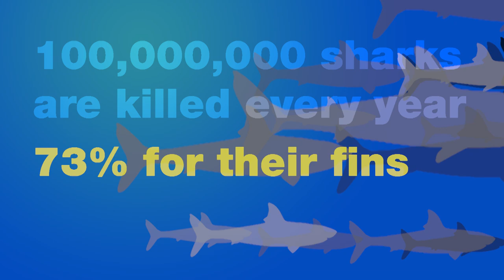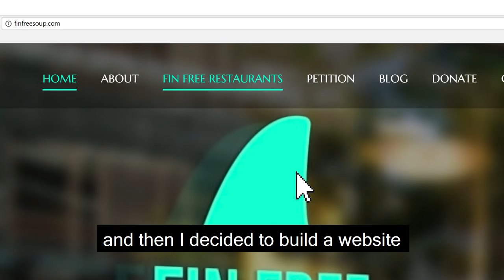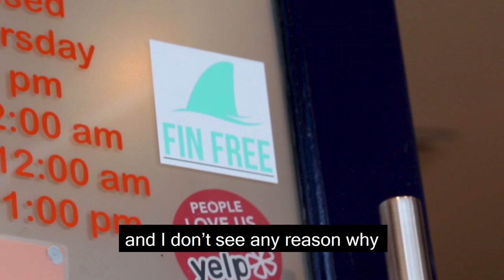Shark fin soup: leaving a deadly wake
The teasing whiff of fish, the hum of a motor, then a giant metal hook pierces your gills.

You’re dragged out of the water. Thrashing helplessly on the deck of a boat, you seem much less ominous than as the looming shadow cutting through water.

A boot presses down over your gills, pinning your body down.

Your fins are sliced off. Down your back, along your side. Your tail is disfigured.

The fishermen have everything they want. Used, your body is discarded, the latest in the boat’s deathly wake.

Unable to move, your body drifts downwards slowly.

Unable to move, the water no longer passes through your gills. You cannot breathe.

Unable to move, scavengers pick at your defenceless flesh.

Unable to move, you starve.

Three days later, you die.

ALL FOR A BOWL OF SOUP

When was the last time you checked to see if shark fin soup was available to order at a restaurant?

If you start looking, you might find that there are actually a lot of restaurants that still serve this traditional meal.

Shark fin soup is a delicacy in many Asian cultures and is served around the world—including in WA.

Live shark finning is banned in Australia. The problem is, lots of fins are imported from other nations where it is not heavily regulated.

So by eating at restaurants that serve the dish, you may inadvertently be supporting the live finning trade.

But there’s another way. An easy way, too.

From WA marine biologist Amanda Elizabeth comes Fin Free Soup, a project that allows us to make informed ethical choices as well as perhaps avoiding the total devastation of marine ecosystems.

SHARKS, PROTECTORS OF THE REEF

Some estimates suggest that 100 million sharks are killed by humans each year—and 73% of these sharks are killed for their fins.

This might sound like good news for the fish that sharks feed on.

But in fact, it could spell disaster for entire ecosystems.

Sharks keep other organisms in check. They predate on medium-sized fish, keeping their population under control. This gives the smaller organisms (such as crabs and molluscs) a fighting chance, and the whole web exists in (relative) harmony.

But with the top dogs over-fished and out of the way, the medium-sized fish can come out and play. And boy, do they play. And eat. And reproduce.

A massive expansion in numbers of medium-sized fish means the smaller organisms they eat get gobbled up faster than they can say, “Darling, it’s better down where it’s wetter.”

This leaves plants and algae to grow unchecked, and before you know it, our coral reefs have turned into wastelands.

FIN FREE FOR ALL
WA marine biologist Amanda Elizabeth is taking a stand—and giving us a hand up too.

Her project, Fin Free Soup, allows restaurants to identify themselves with stickers as not selling shark fin soup.

An online database logs all registered restaurants on a map, helping consumers see if their local is likely to support the shark fin trade.

Over 200 restaurants have registered on the website.

Amanda Elizabeth is hosting a fundraiser event in November for the cause. She hopes that Fin Free Soup will one day be adopted Australia wide and that legislation will be introduced that bans the sale of shark fin soup in Australia for good.

Join Particle each week to learn about all things science happening in Western Australia. Our goal is simple, we’re here to enthuse YOU about science and innovation in the world we live in, while having a little bit of fun along the way.

If you love all things science and want to stay in the know, don’t miss out on all the cool science stories we’ll be sharing across all of platforms.

If you like our videos, you’ll love hearing about the stories we share too.

We’ll respond if you’re extra nice.

No cheesey lunchatwork photos, we promise.

Or, y’know, click on our channel icon above.